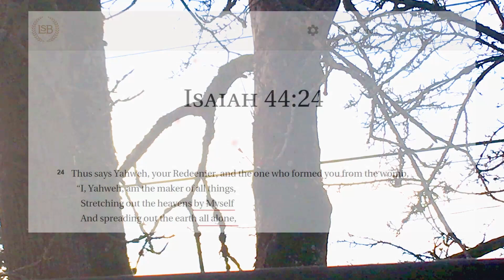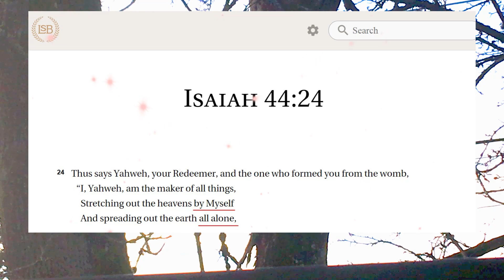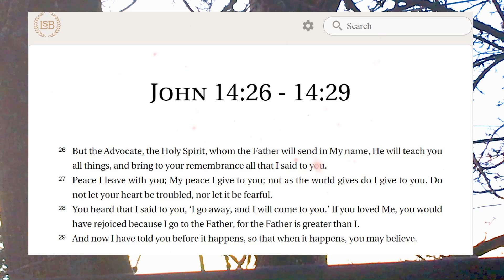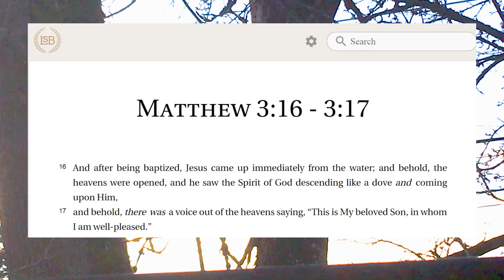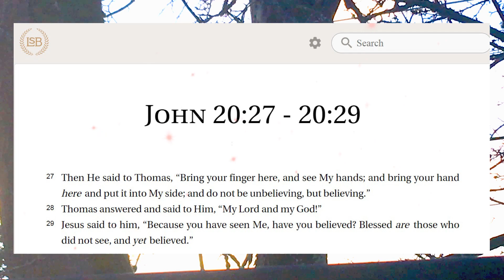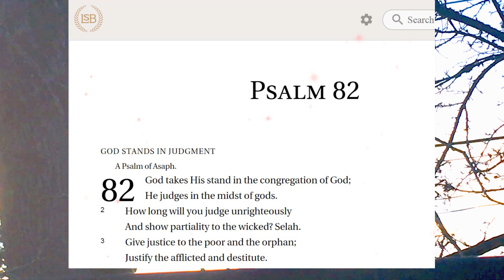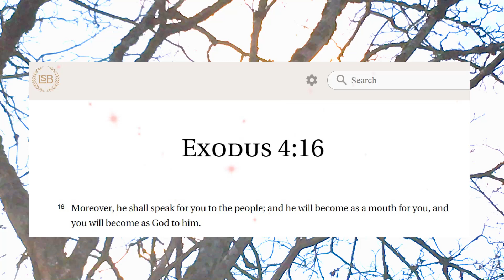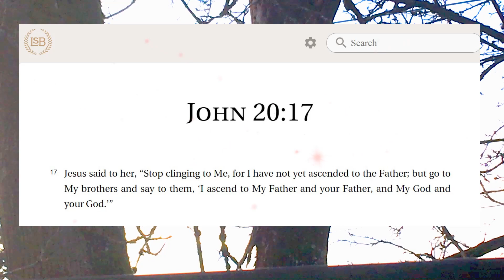✝️ JW Book Study - Chapter 15 Part 2 - Enjoy Life Forever